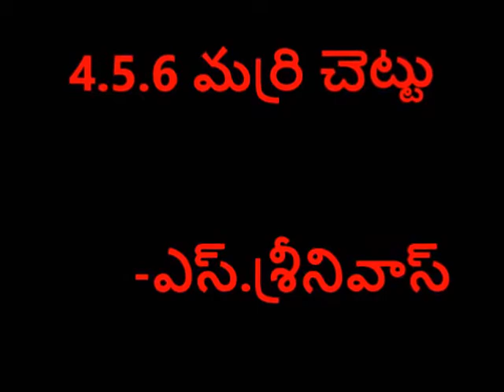4 5 6 marri chettu